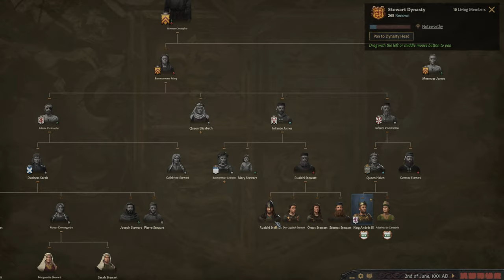Independence Day - Crusader Kings 3: Rise of the House of Stewart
LeftTenant Hotwing Supreme Allied Commander
Paolo Curradini

Major General
Aussie Striker, Christopher Carter, Christopher Herring, Curtis, Erick Jull, Ewen 6177, Jeff Moffitt, Leathen1

Brigadier General
McMannis85, TJ Russell

Colonel
Edward Guest, Jeremiah Spurgeon, Massimo, Michael Marceleno, Tim Spangler, Vincent Nowak, Woodpig